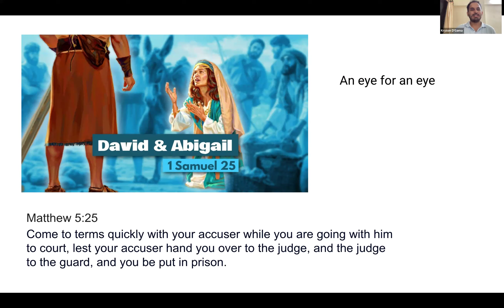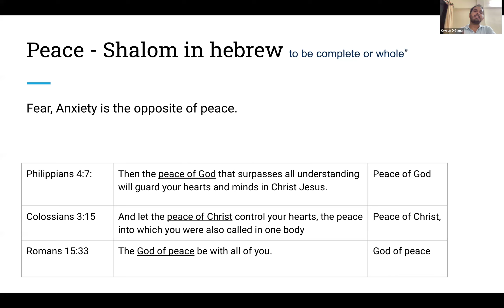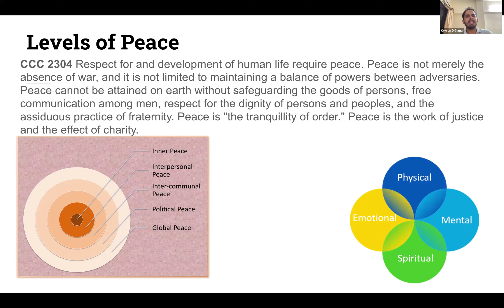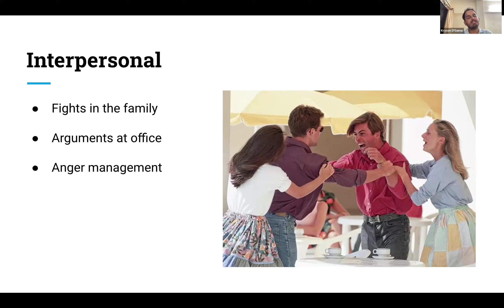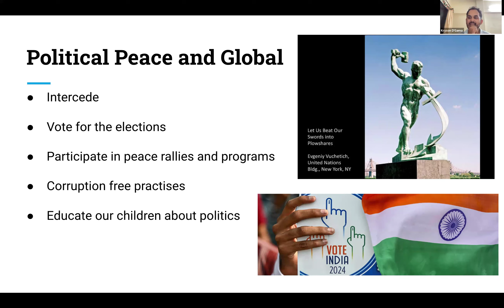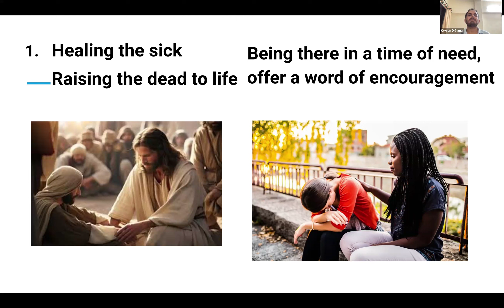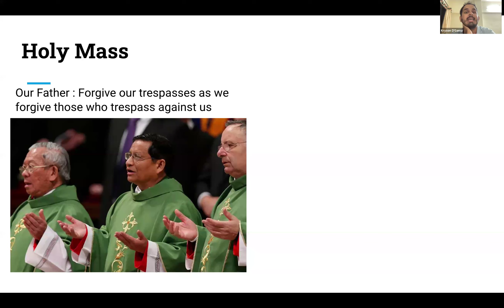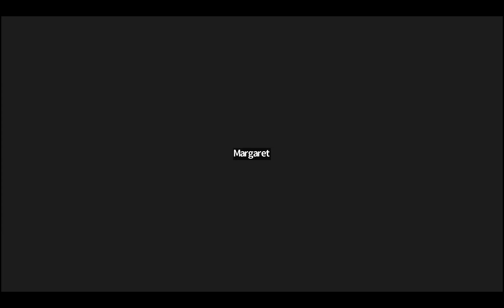Blessed are the peacemakers for they shall be called the children of God by Bro Dr.Kryson on 10 July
By Bro. Dr. Kryson D'Gama

Scriptures:
Matthew 5:9
Matthew - 6:33
Isaiah - 2:24